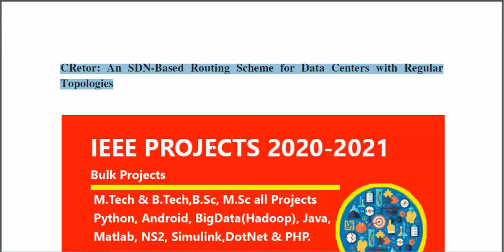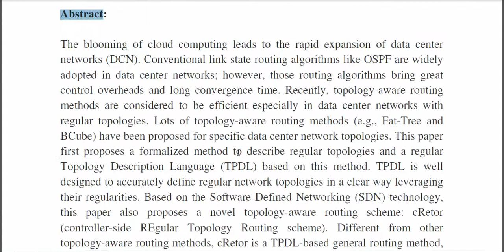cRetor An SDN Based Routing Scheme for Data Centers With Regular Topologies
3IEEE PROJECTS 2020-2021 TITLE LIST

 * Complete Source Code
 * Complete Documentation
 * Complete Presentation Slides
 * Flow Diagram
 * Database File
 * Screenshots
 * Execution Procedure
 * Readme File
 * Video Tutorials
 * Supporting Softwares

Support Specialization
 * 24/7 Support
 * Ticketing System
 * Voice Conference
 * Video On Demand
 * Remote Connectivity
 * Document Customization